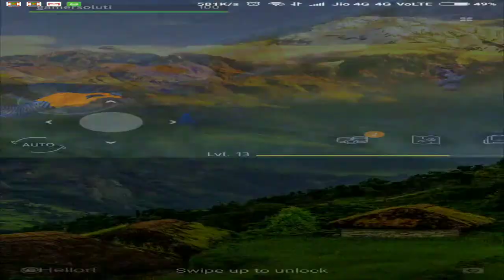Jurassic survival Reloader's Base gameplay walkthrough Android iOS #6